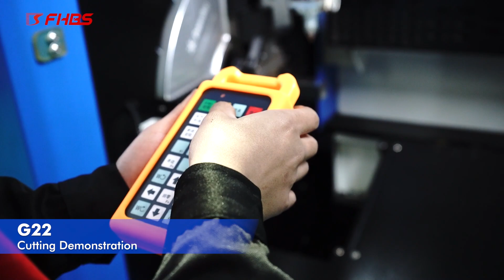대문, 난간, 행거, 후드, 덕트 등 정밀 가공기